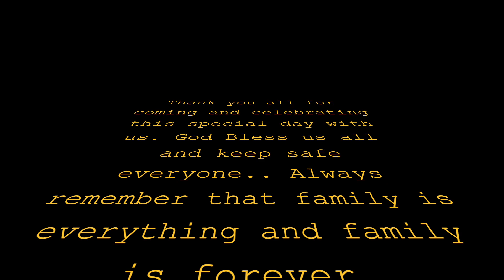22nd years and counting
All the memories that we have together in 22 years.